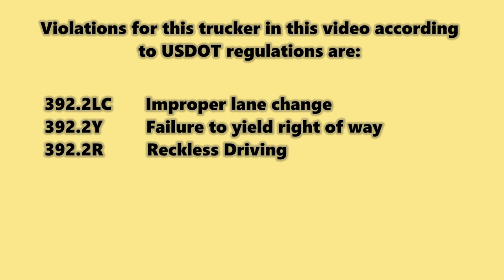Heniff#3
This driver is the same driver in video Heniff#1. Our face recognition camera pulled him right up. This confirms that this driver now has a history of reckless driving. It's raining and by law he has to allow more room before he returns back into the right lane. But his second time around he allowed even less than he allowed in his first video.